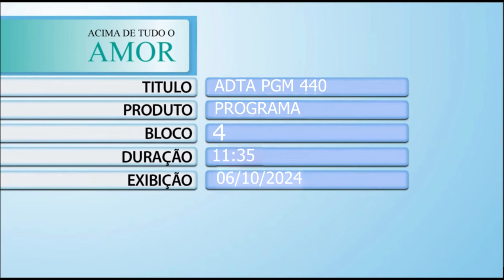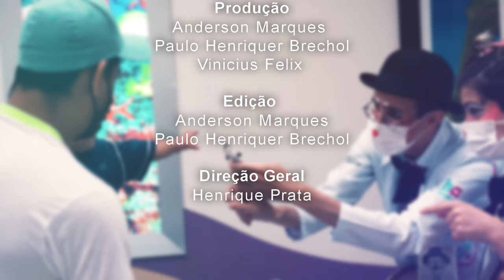Acima de Tudo o Amor – Aliança Amarte – 06/10/2024 (Bloco 4)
Neste “Acima de Tudo o Amor” você vai conhecer um projeto muito importante para a unidade infantojuvenil do Hospital de Amor, que nasceu graças a uma parceria muito especial para a instituição! 😊✅

Por ano, mais de 300 crianças são diagnosticadas com câncer apenas no HA, em Barretos (SP) – centro de referência no tratamento oncológico na América Latina. E foi pensando neste cenário que o diretor médico da unidade do HA, Dr. Luiz Fernando Lopes, idealizou um projeto junto ao St. Jude Children´s Research Hospital: o programa ‘Aliança Amarte’.

Para falar sobre o assunto, o presidente do hospital, Henrique Prata, bate um papo com o Dr. Luiz Fernando Lopes e com diretora do programa CASA do St. Jude Hospital, Paola Friedrich. No último bloco, Prata conversa com vice-governador do estado de Goiás, Daniel Vilela, e conta um pouquinho sobre as obras da unidade de tratamento do HA que está em construção por lá.